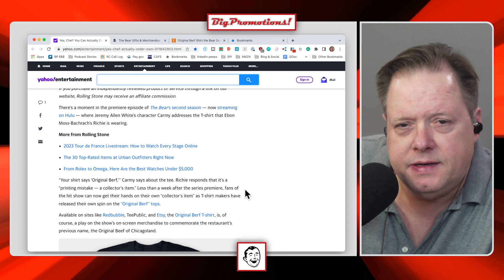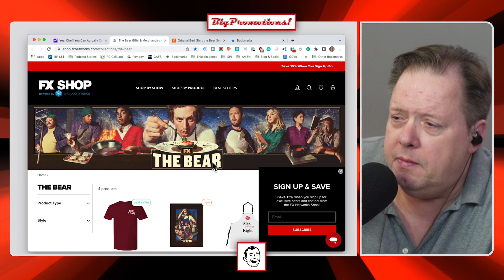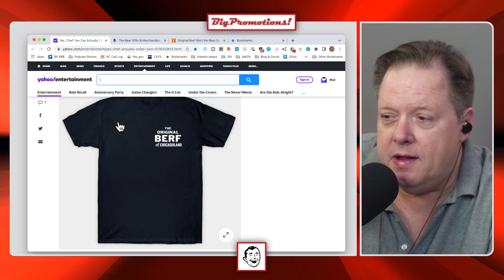The Original Berf: Bear Merch Misprint Opportunity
We're talking Hulu's " The Bear". There's a scene where a Cousin Richie sports an 'ORIGINAL BERF' t-shirt - he claims it's a 'collectors item'

The entrepreneurial spirit of the fans didn't miss this opportunity, they rolled out 'ORIGINAL BERF' shirts on Etsy, Teespring, and Redbubble. They got bear shirts alright, but the 'BERF' shirt is strangely missing. A missed opportunity? I think so! 🤷♂️

What's most intriguing, however, is the fans' creativity and their ability to turn a simple error into a trendy statement. The birth of 'BERF', an unintentional gag, has now become a hilarious token among fans. It's like an insider secret; if you spot an 'ORIGINAL BERF' shirt, you just know they're part of the bear gang. 🐾

Let's embrace fan art, encourage creativity, and spread the love! Don't 'lawyer up' on your fans - let them add to the fun and fandom. Bear hug, anyone? 😆

Big Promotions!

381 Casa Linda Plaza, Suite 200